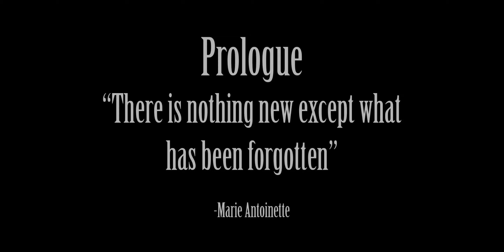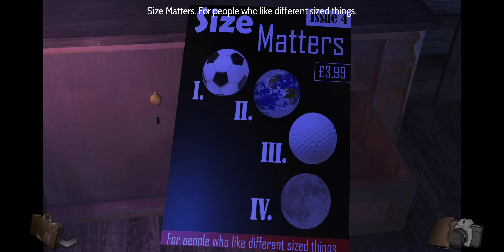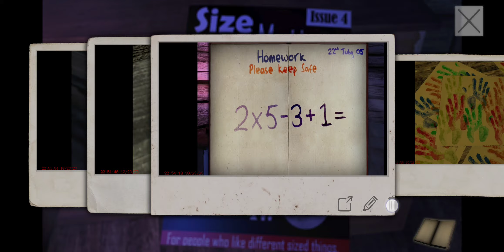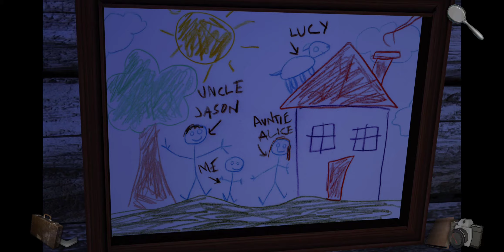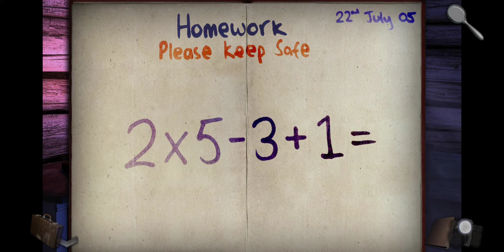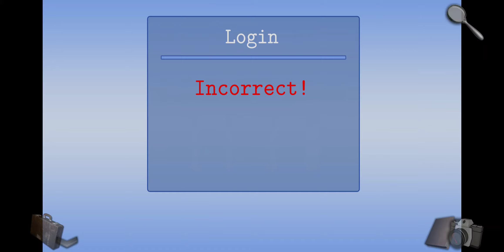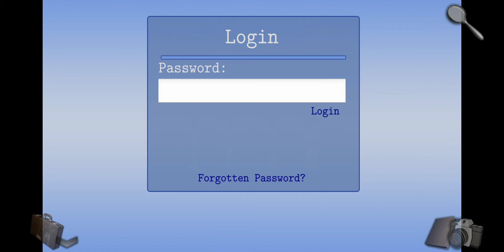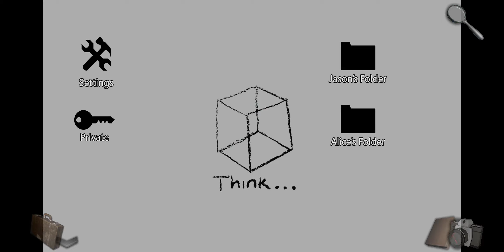[Cabin Escape] 𑁍 Puzzles to Keep our Brain Going 𑁍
🥀Started playing this with Blue, but it was late where she was, so I do it alone afterward.

Watch me be smart for a bit! But struggle as well.